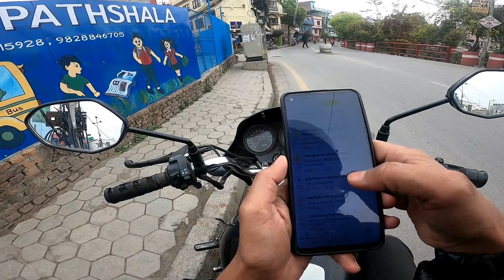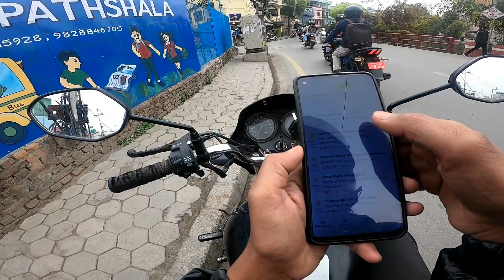Rules rw Rules sab ko lagi ho haina rw guys